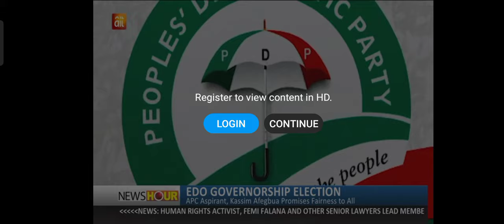Hear What Afegbua promised Edo state